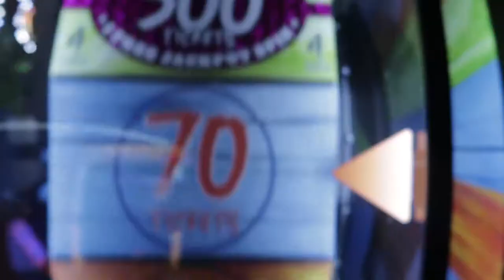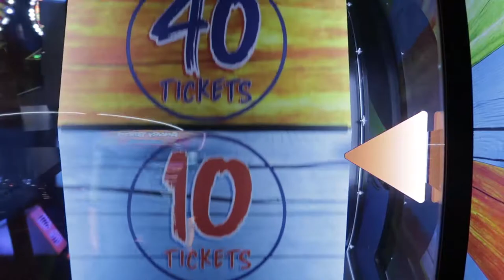My Magical Kingdom - Surprise Birthday at D&Bs!!